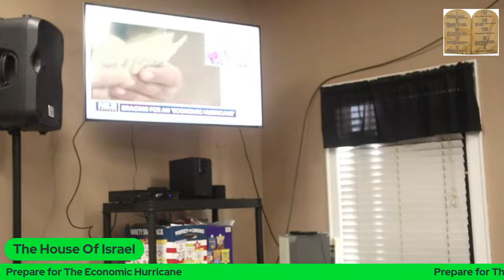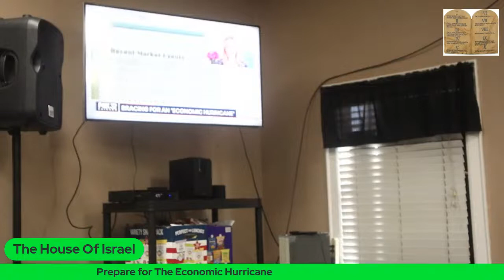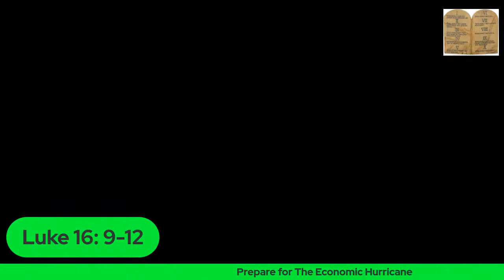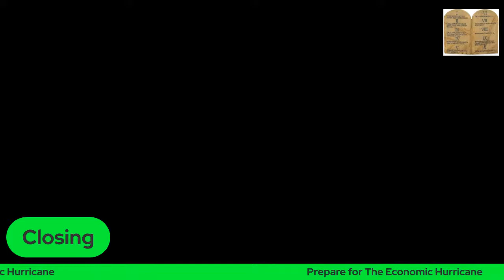Prepare for The Economic Hurricane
House of Israel